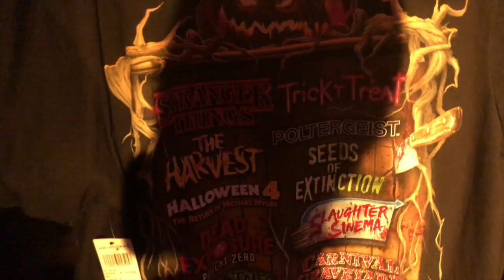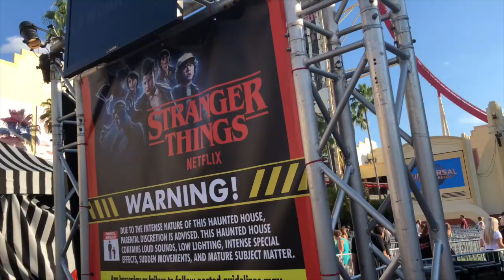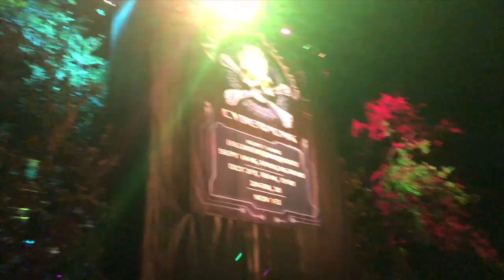HALLOWEEN HORROR NIGHTS 2018 OPENING NIGHT VLOG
It was a crazy packed opening night of Halloween Horror Nights 2018 at Universal Orlando! We managed to do Stranger Things, Slaughter Sinema, and Academy of Villains. We also checked out all the scare zones!

Hello guys! Thank you for checking out my channel! :)
While there a lot of music/theme park related videos, there will also be daily life videos and other general event videos.
Also, be sure to check out BROVISION, a podcast with Gary (That Florida Guy), Brady and Tim (Around Orlando Vlogs)! We react, review, speculate about a wide variety of topics including music, sports, theme parks and new gadgets/technology (but mostly theme parks). Check it out HERE: